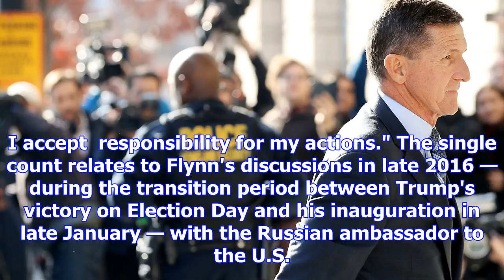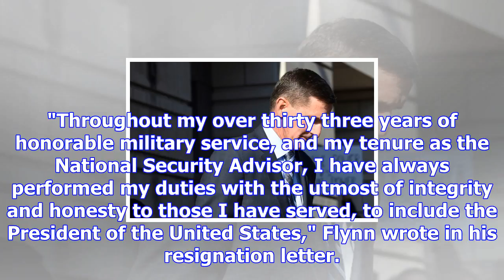Michael flynn pleads guilty to lying to fbi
Michael Flynn, former national security adviser to President Trump, arrives for his plea hearing at ...